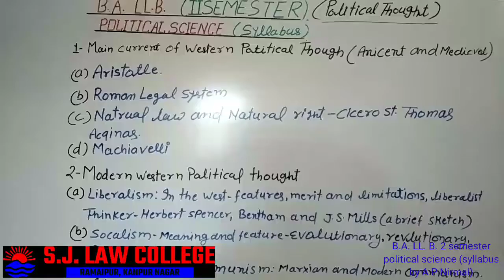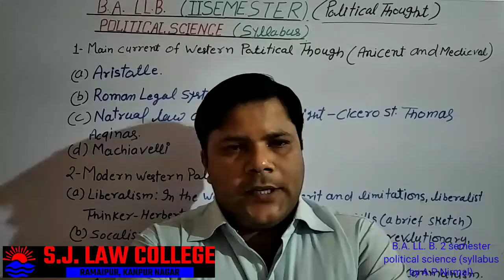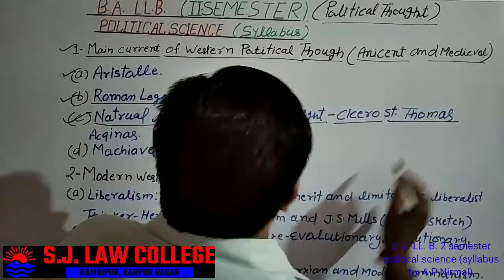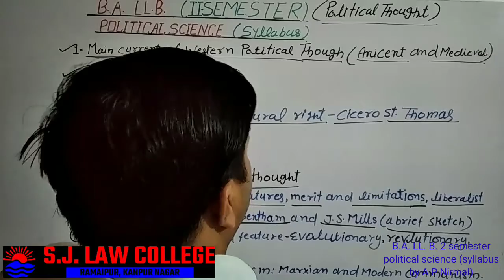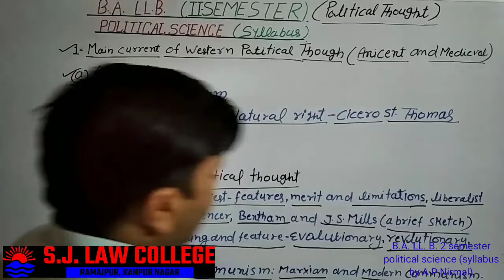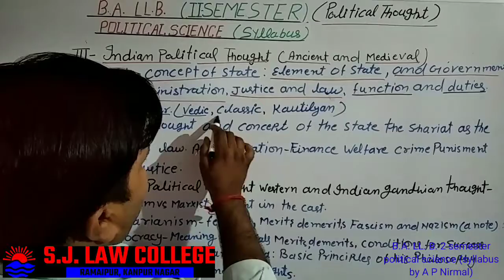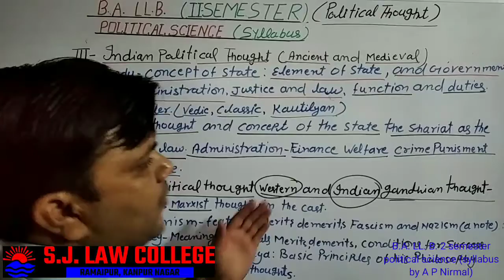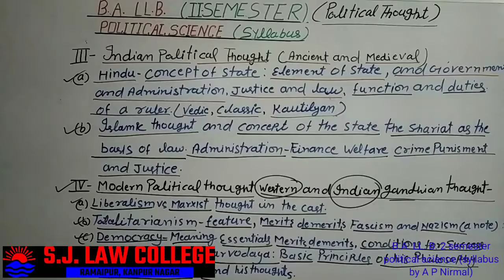Law By Dr. A.P. Nirmal B A LL B 2 semester topic political science syllabus